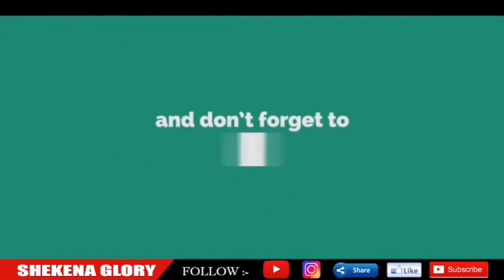Praise the Lord || Shakeena Glory || Short message